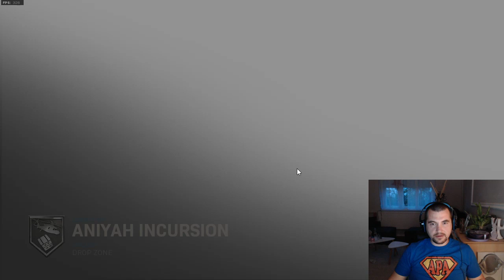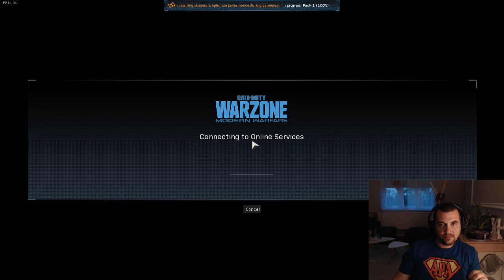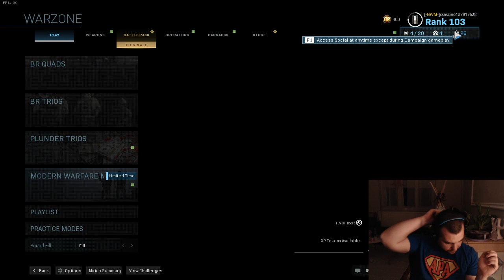Call of Duty: Warzone Szétadom! Vol 20.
Call of Duty: Warzone harc
FACEBOOK Call of Duty Modern Warfare/Warzone Csatlakozz te is egy jó Call of Duty közösségbe